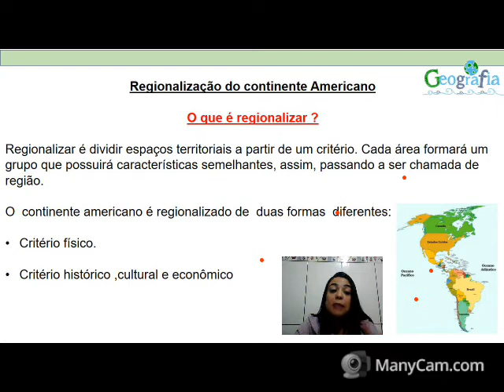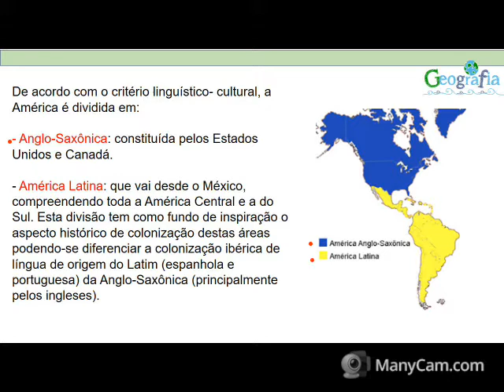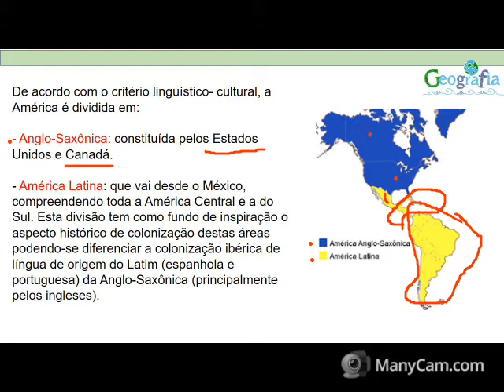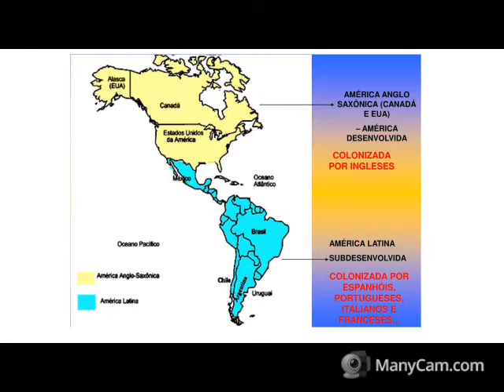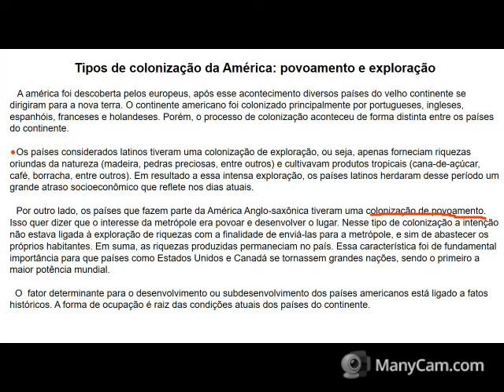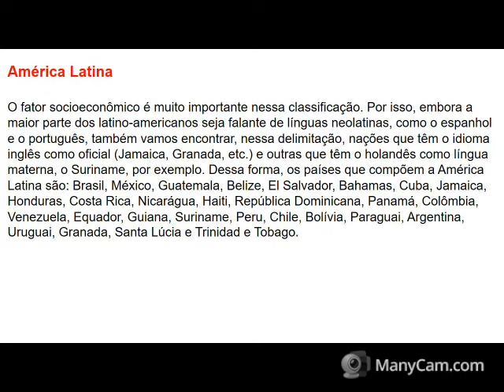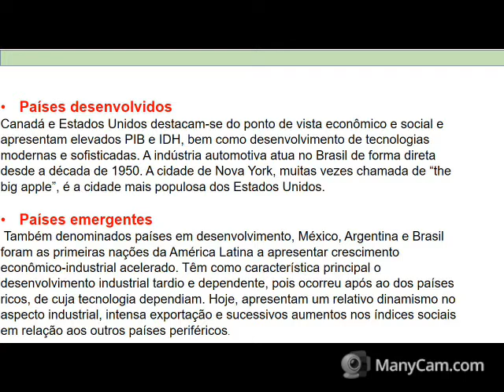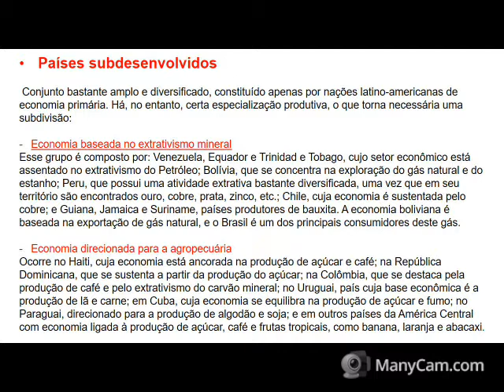Prof Evellyn- 7ºano- Geografia- América: regionalização e integração.